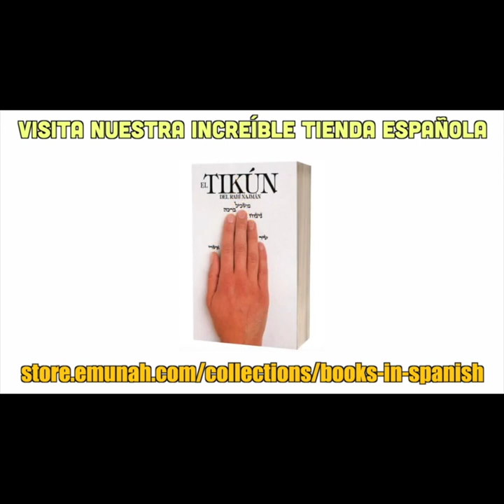Deja de ser otra persona!! Ser uno mismo